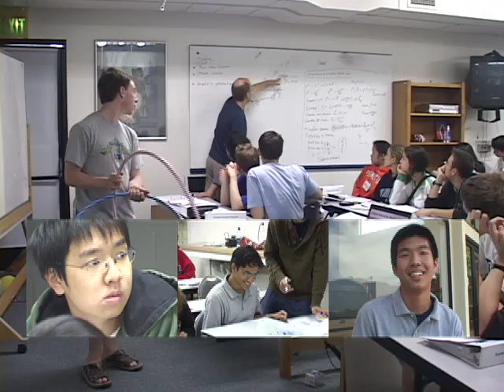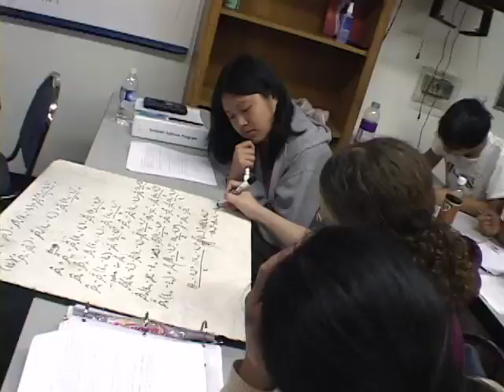Summer Science Program: Students Speak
Six-week academically challenging summer program shapes the lives of young people...for 50 consecutive years!

Here, the students speak about the program.